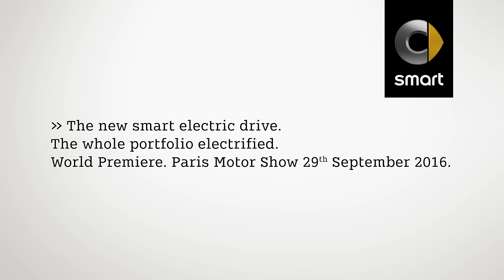Smart ED Teaser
The new Smart ForTwo Electric Drive will debut at the 2016 Paris Motor Show